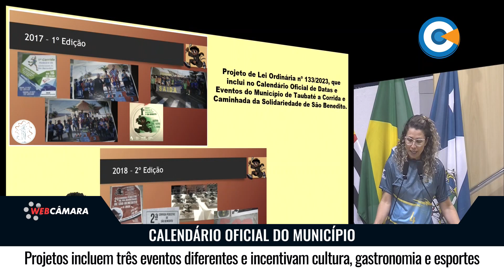Projetos incluem três eventos diferentes e incentivam cultura, gastronomia e esportes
Taubaté está prestes a colocar mais três eventos em seu calendário oficial. Na sessão do dia 2, os vereadores aprovaram três projetos que trazem mais cultura, gastronomia e esportes para a região.